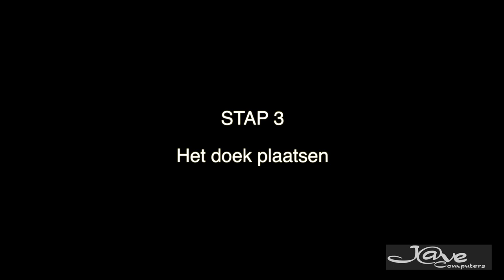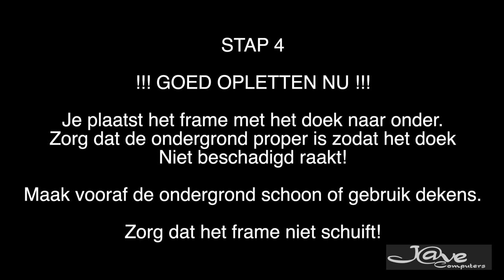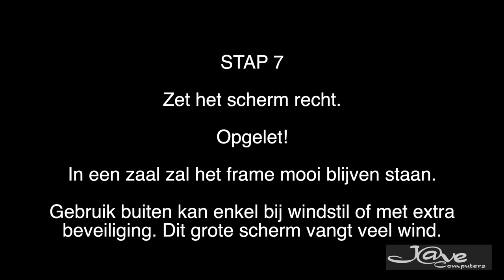Opbouw vouwscherm - Jave Verhuur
Handleiding om het vouwscherm 150", 180" en 200" op te zetten.